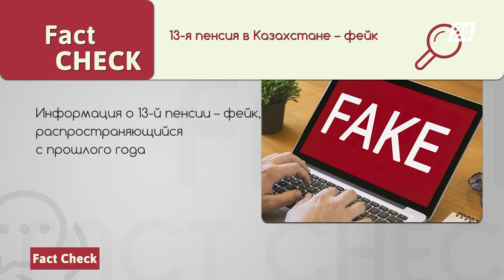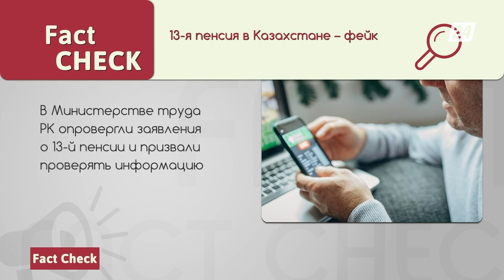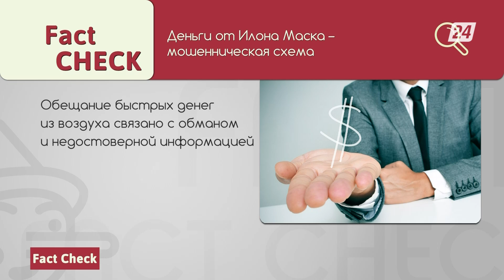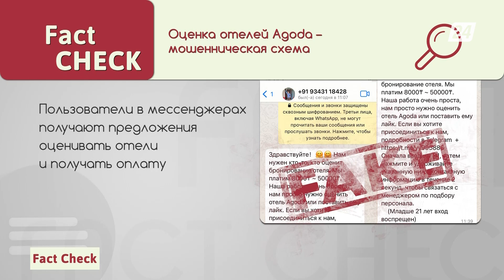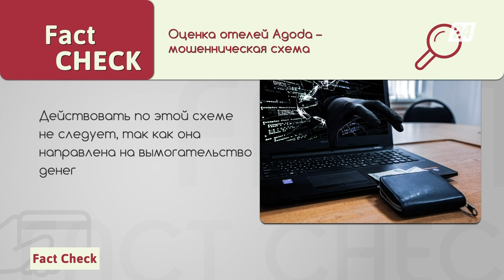Правда ли, что Токаев утвердил 13-ю пенсию? | Fact Check